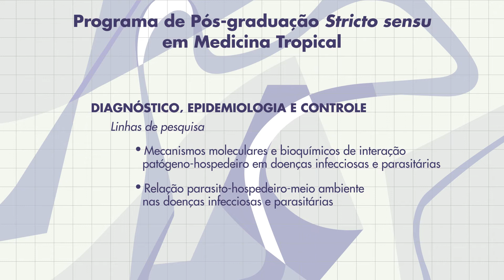Pós-Graduação em Medicina Tropical do IOC/Fiocruz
O Programa de Pós-Graduação Stricto sensu em Medicina Tropical do Instituto Oswaldo Cruz forma docentes e pesquisadores com atuação na área das doenças infecciosas e parasitárias, em seus aspectos clínicos, epidemiológicos e laboratoriais. O programa teve início em 1980 e, desde 2007, tem caráter multidisciplinar, admitindo profissionais com graduação na área da saúde e nas áreas afins às ciências biomédicas.

Veja mais em: pgmt.ioc.fiocruz.br